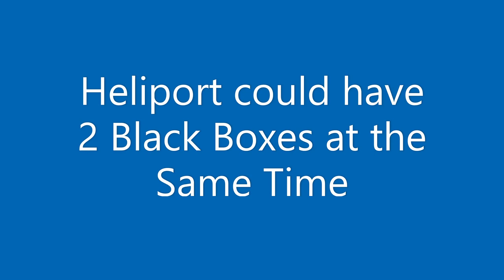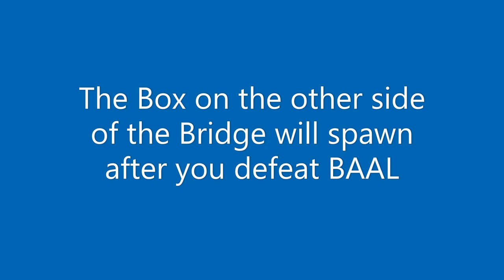Ghost Breakpoint Black Box Location Pipeline & Heliport Sector1Part 3 Raid Tricks & Tips Episode #15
All items you Can get from Black Boxes are listed in this Video